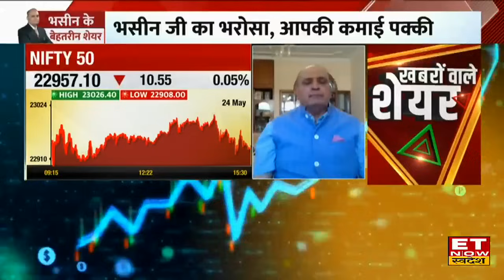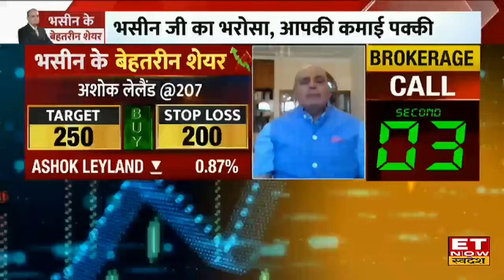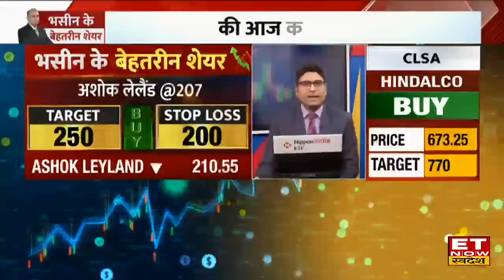Bazaar में 700 अंकों का Correction! Sanjiv Bhasin की बड़ी भविष्यवाणी, इन Stock में करें Profit Book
IFL Securities के संजीव भसीन (Sanjiv Bhasin) से जानें दमदार मुनाफे के लिए बेहतरीन 3 Picks, जानिए All Time High पर बाजार, आगे क्या करें निवेशक? क्या Banking Stock में आएगी तेजी? किस सेक्टर पर बुलिश नजरिया?